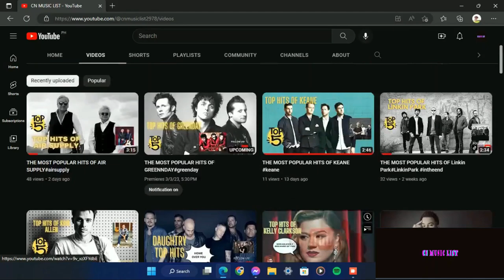THE MOST POPULAR HIYS OF NIRVANA#nervana